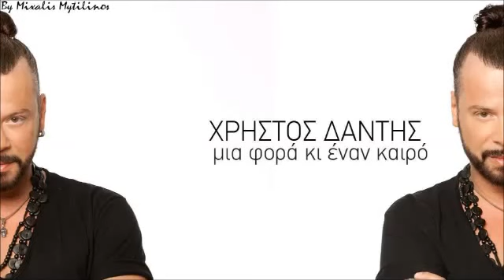Χρήστος Δάντης-Μια φορά κι έναν καιρό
Μουσική: Χρήστος Δάντης
Στίχοι: Νίκος Σαρρής

Στίχοι

Σύνορα κλειστά, σπίτια χωριστά
Μα πότε στ' όνειρά μου, πότε εδώ μπροστά μου
Έρχεσαι κρυφά...
Όρια ψυχής, ίχνος αντοχής
Δύσκολα για μένα, σίγουρα για σένα
Τέλος εποχής...

Μια φορά και ένα καιρό
Δε φεύγω μου'πες και να θέλεις
Κι από τότε ως εδώ
Τα υπόλοιπα τα ξέρεις...

Δε φεύγω μου΄πες το θυμάμαι
Και από τότε το' χω αυτό
Να πιστεύω ότι να' ναι...

Σύνορα διπλά , μέσα στα τυφλά
Μέσα από τους ήχους να μου βάζεις γρίφους
Γράμματα ψιλά...
Όρια ζωής, κοίτα εδώ να δεις
Πάω και όπου πάει και αν δε σου βαστάει
Τρέχα να σωθείς...